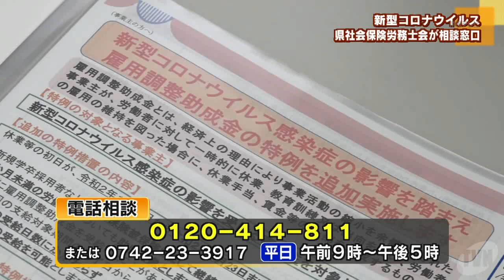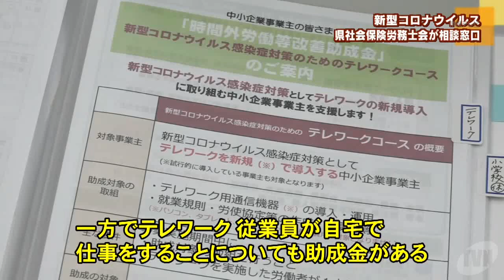新型コロナウイルス対応 県社会保険労務士会が相談窓口設置